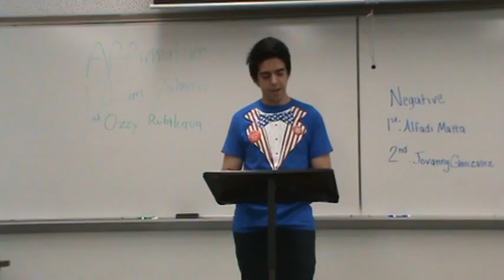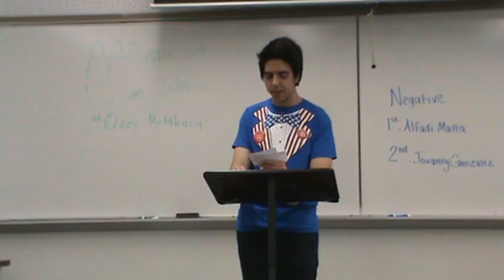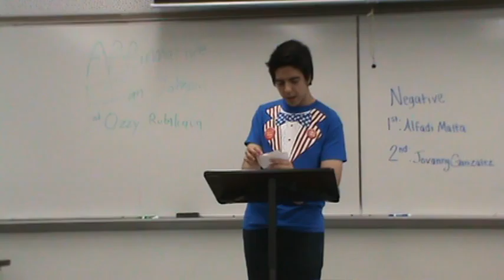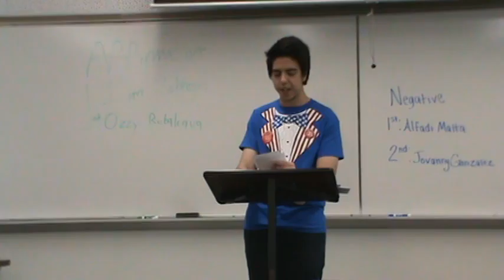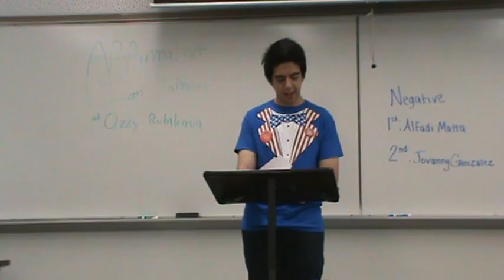1AC Zoos (2)